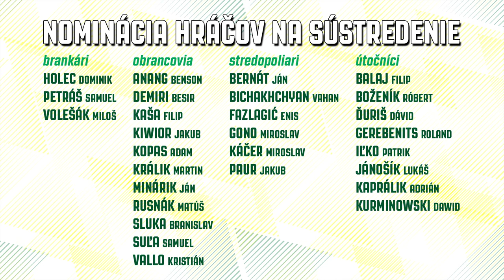Pred odchodom na sústredenie do SAE 2020